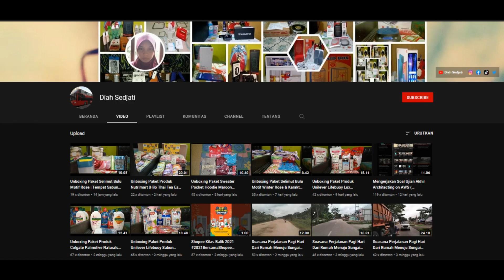Menikmati Suasana Perjalanan Siang Hari Dari Dumai Menuju Duri Lewat Jalan Tol Permai Part 2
Perjalanan yang dilakukan pada tanggal 03 Juni 2023 Pukul  14:10 WIB. Menikmati suasana perjalanan siang hari dari Dumai menuju Duri lewat jalan Tol Permai. Cuaca yang cukup cerah membuat perjalanan menjadi semakin seru. Pemandangan Kota yang hijau dan asri.